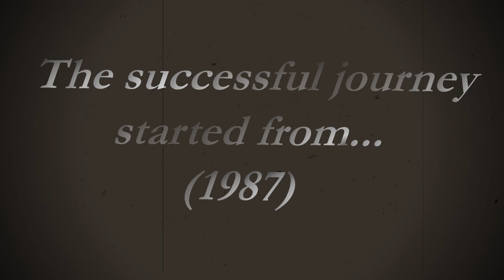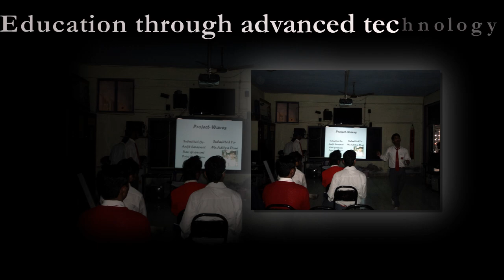Documentary on Grace convent school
In this u will see our school culture and many more about the school.